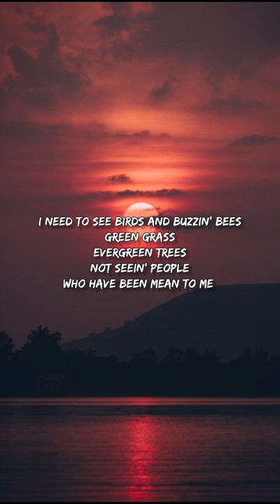Tai Verdes - Last Day On Earth